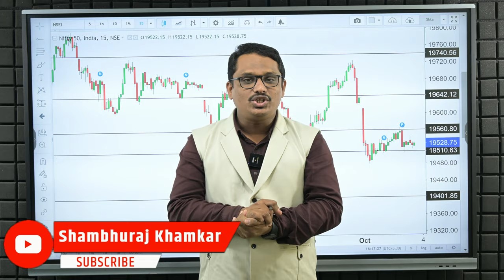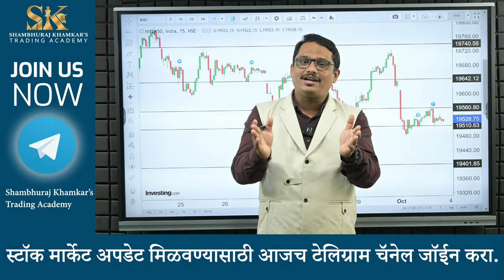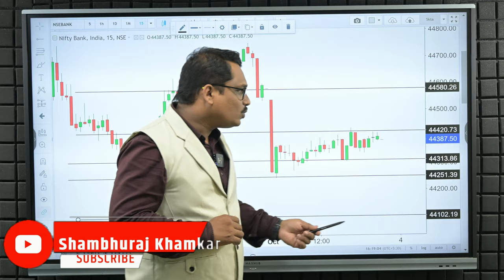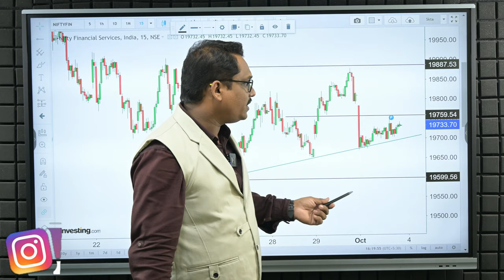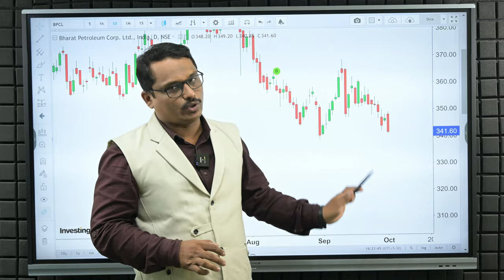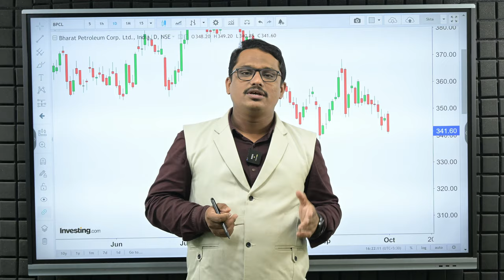मार्केटमध्ये प्रॉफिट बुकिंग चे संकेत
आजच्या मार्केट सत्रात आपल्याला विक्री पाहायला मिळाली
मार्केट हा सध्या सॅप्पोर्ट लेव्हलवर रेंगाळत आहे
मार्केटमध्ये तेजी आणि मंदी करणाऱ्यांमध्ये धडपड चालू आहे
या लेव्हलवर तेजी करताना थोडं सांभाळून राहा
या विडिओ मध्ये आपण जाणून घेऊ उद्याच्या दिवशी कोणते महत्वपूर्ण लेव्हल्स राहतील

🔰 नमस्कार आमच्या ऑक्टोबर महिन्यामध्ये पुणे, मुंबई आणि नाशिक येथे होणाऱ्या तीन दिवसीय लाईव्ह ट्रेडिंग आणि ट्रेनिंग कार्यशाळेमध्ये सहभागी होण्यासाठी खाली नंबर वर संपर्क साधा.